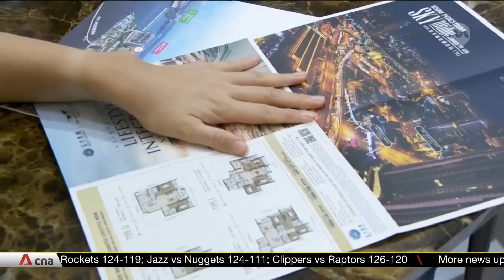Singaporeans buying residential units near Bukit Chagar station in Johor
Some Singaporeans are snapping up properties near the light rail system across the border as the project takes shape. Analysts are seeing home prices there grow up to 20 per cent in the last couple of years. But those in the industry say that while sales are picking up, some are still more cautious. Rebecca Metteo reports from Johor.